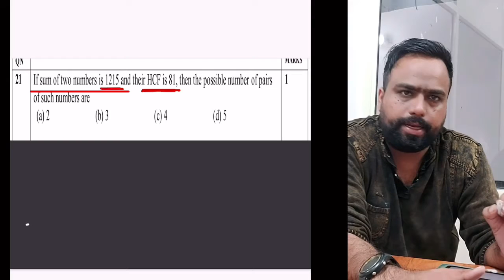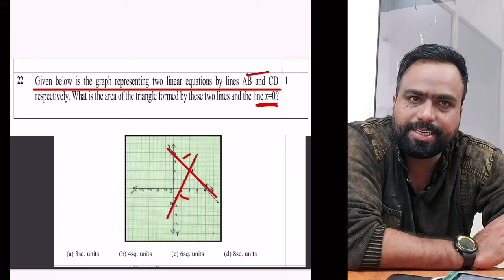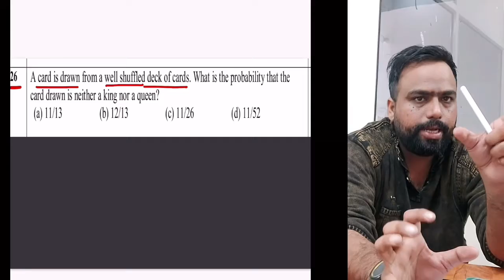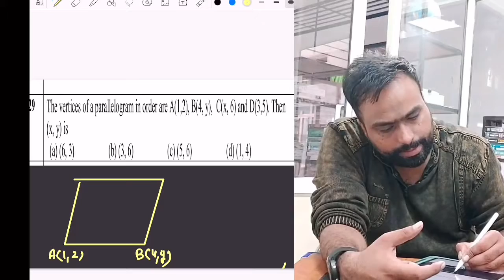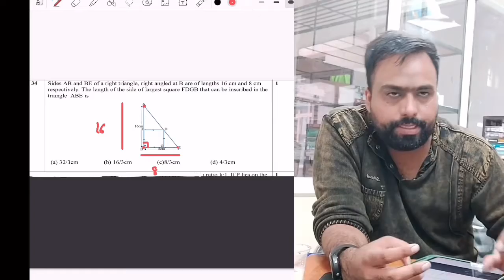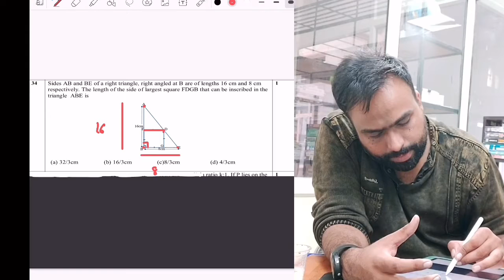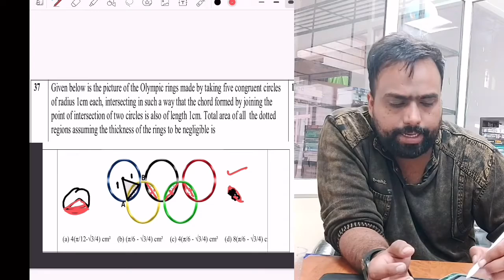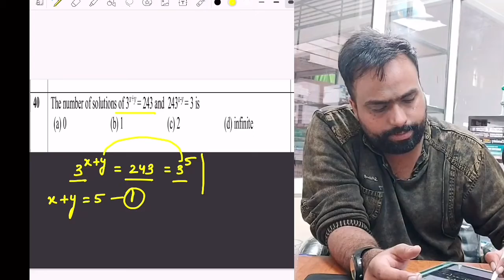Maths Official Sample Paper CBSE 2021-22 section-B. | NCERT | Class-10 | By Dikshant Sir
CBSE standard sample paper in easy way # description  # class 10
Section-B